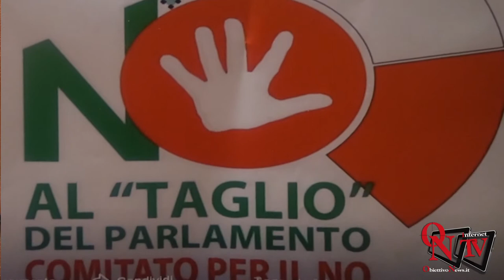Valperga - Nasce il Comitato cittadino per dire "NO" al taglio del Parlamento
Valperga - Nasce il Comitato cittadino per dire "NO" al taglio del Parlamento al referendum del 29 marzo